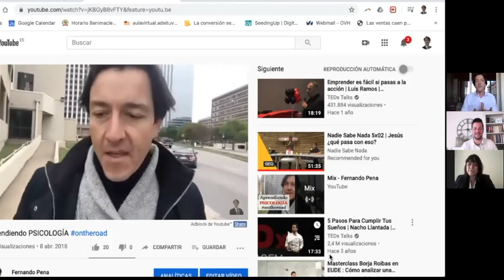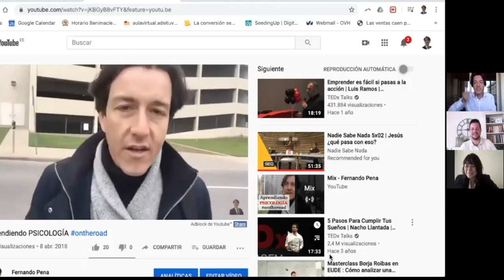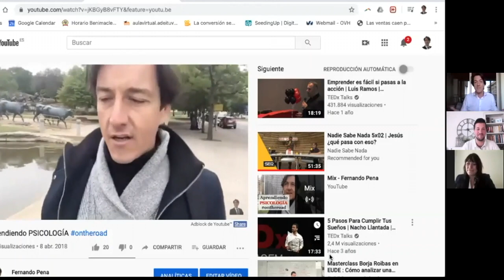3 momentos que cambiaron mi vida (Y el último te pasará a ti)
Comparto con vosotros 3 de los momentos que más han cambiado mi vida, con algunas reflexiones que quizá puedan ayudaros a cambiar las vuestras en la misma dirección.
CALMA AL MAR. CENTRO DE PSICOLOGÍA